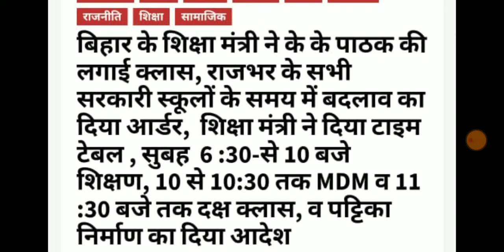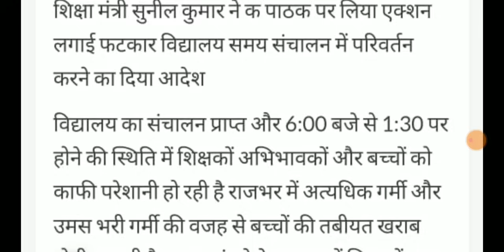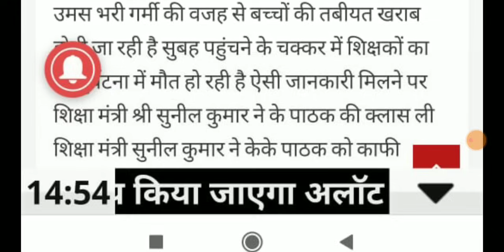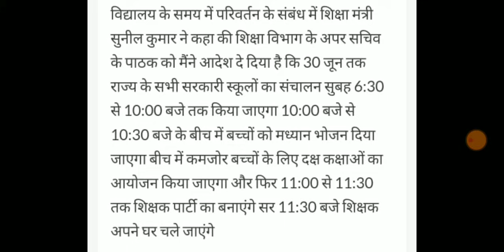शिक्षा मंत्री का बयान।स्कूल टाइमिंग में बदलाब की तैयारी।ALL TET taiyari